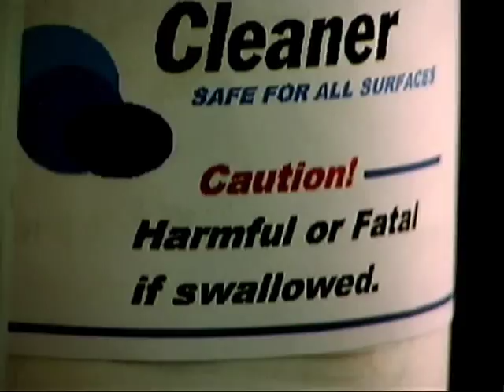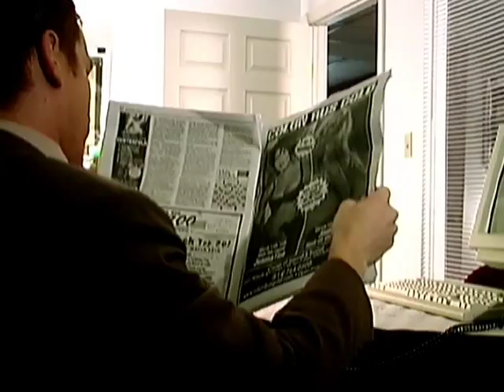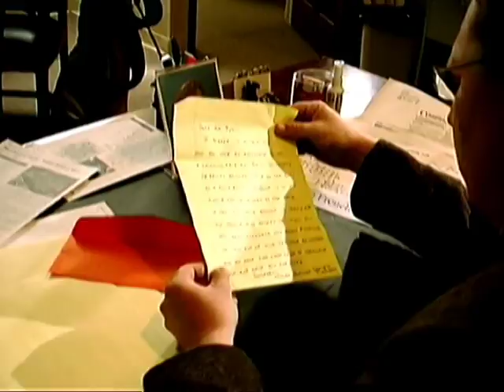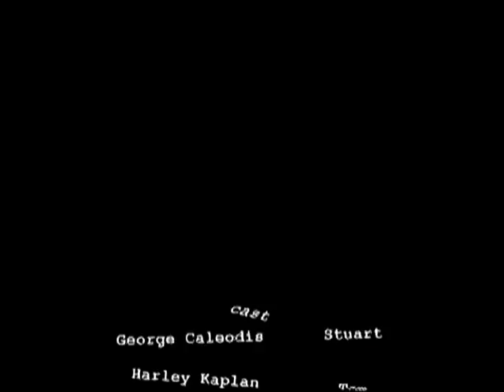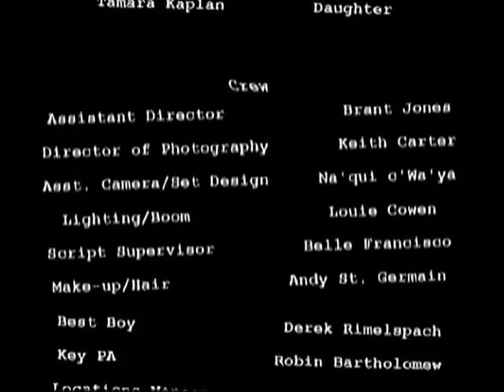Spotless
When Stuart runs into old tormenters from high school old scars become fresh wounds once again.